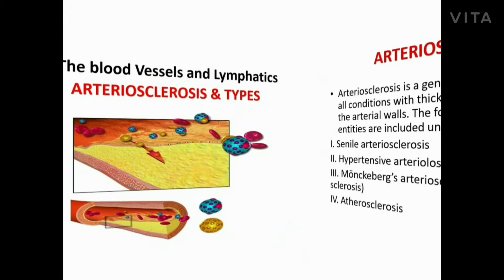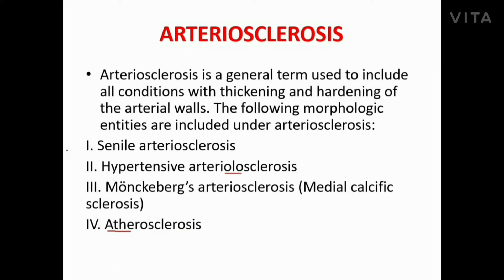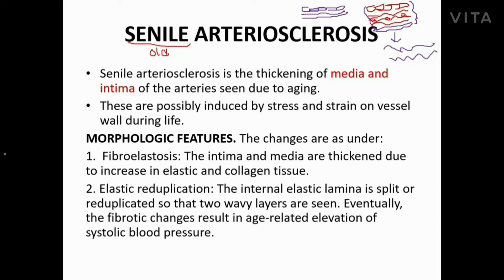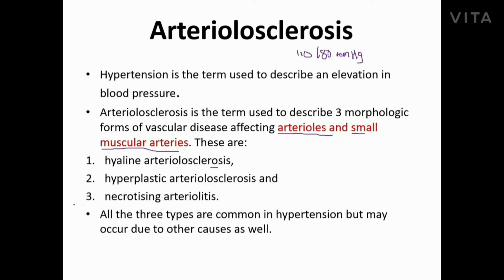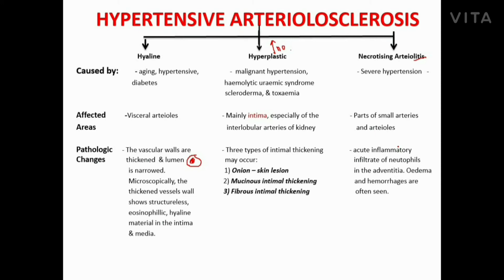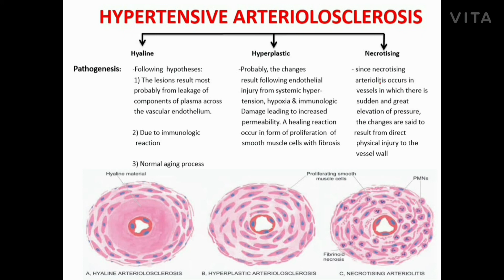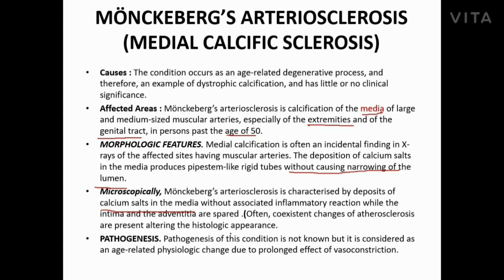Arteriosclerosis in Hindi | Types | Senile, Hypertensive, Monckeberg's | Pathology in Hindi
Hello everyone, Hope you and your family are healthy and good. I am uploading Arteriosclerosis and it's Type explanation in Hindi. In my next video I will upload about Atherosclerosis..

Arteriosclerosis in Hindi
Arteriosclerosis pathology in Hindi
Arteriosclerosis pathophysiology
Arteriosclerosis pathophysiology in Hindi
arteriosclerosis lecture in hindi
Arteriosclerosis explanation in Hindi
Types of arteriosclerosis in Hindi
Senile, Hypertensive, Monckeberg's Arteriosclerosis